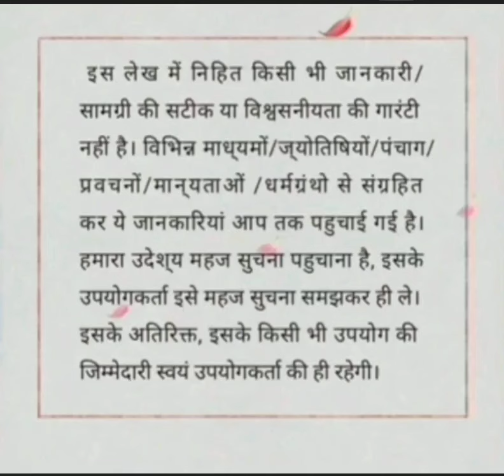||तुलसी विवाह शुभ मुहूर्त पूजा विधि||क्या एकादशी तिथि वाले दिन तुलसी में जल चढ़ा सकते हैं?tulsivivah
तुलसी विवाह शुभ मुहूर्त पूजा विधि|| क्या एकादशी तिथि वाले दिन तुलसी में जल चढ़ा सकते हैं?